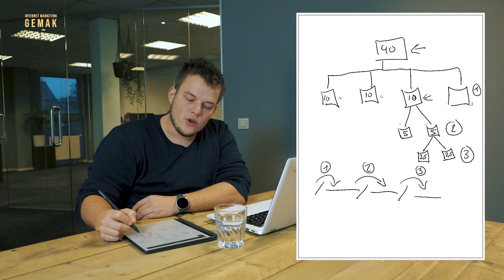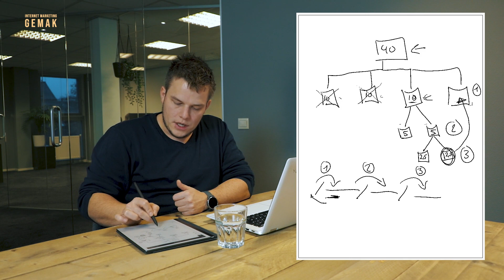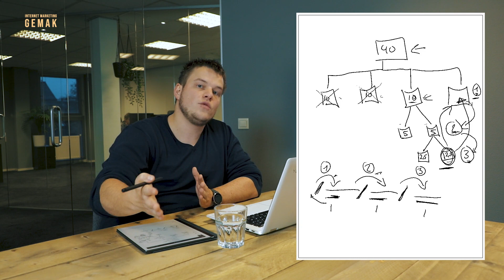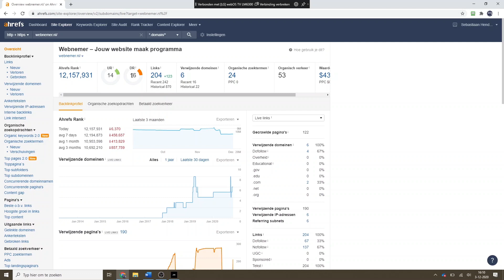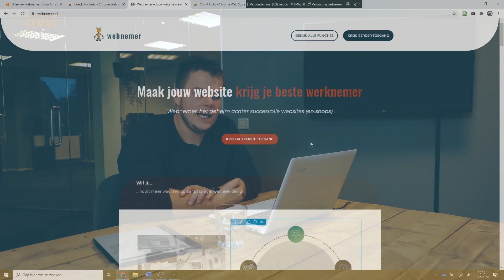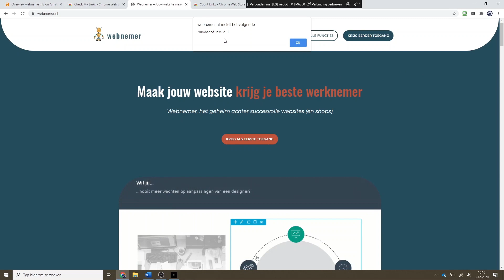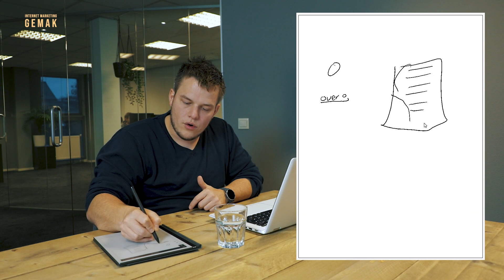SEO Hack: In 7 dagen op #1 in Google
Je wilt je website hoger in Google brengen? Of zelfs bovenaan in Google staan?

Maarja heb je echt zin om uren in de seo te steken en weken te wachten?

Ontdek hoe je via een simpele SEO-strategie gemakkelijk jezelf omhoog 'stemt' en in luttele dagen je website op #1 in Google krijgt.

 👉 𝐃𝐞 𝟑 𝐒𝐄𝐎 𝐇𝐚𝐜𝐤𝐬 𝐯𝐨𝐨𝐫 𝟏𝟎.𝟎𝟎𝟎 𝐛𝐞𝐳𝐨𝐞𝐤𝐞𝐫𝐬 (𝐢𝐧 𝟗𝟎 𝐝𝐚𝐠𝐞𝐧)